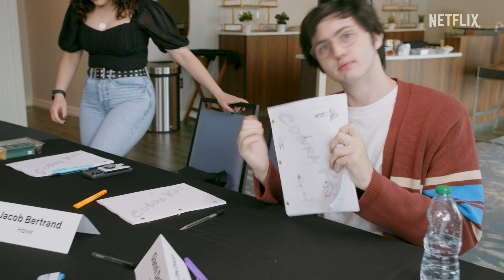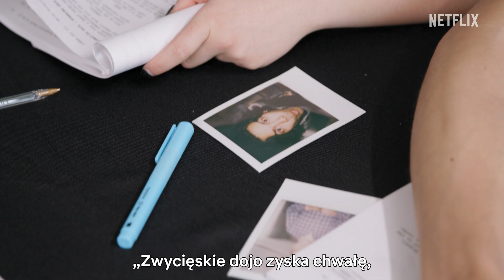Cobra Kai | Sezon 6 – spotkanie aktorów | Netflix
Pozycje walki! Cobra Kai już trenuje przed ostatnim, szóstym sezonem.

Informacje o serwisie Netflix:
Netflix to jeden z największych na świecie serwisów rozrywkowych, z którego korzystają 233 mln opłacających abonament użytkowników w ponad 190 krajach. Udostępnia on wiele gatunków filmów, seriali i gier w różnych językach. Użytkownicy mogą swobodnie uruchamiać, zatrzymywać i wznawiać odtwarzanie o każdej porze i w dowolnym miejscu, a także zmienić plan w dowolnym momencie.